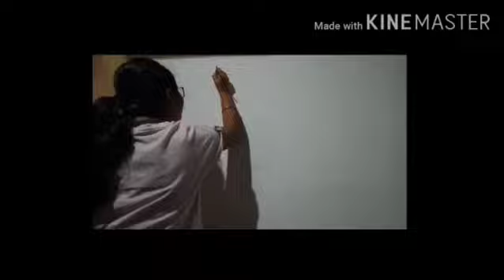Wall Art ll Smiley 😁😂😅😊 ll Keep Smiling